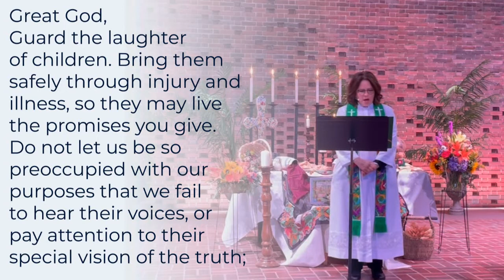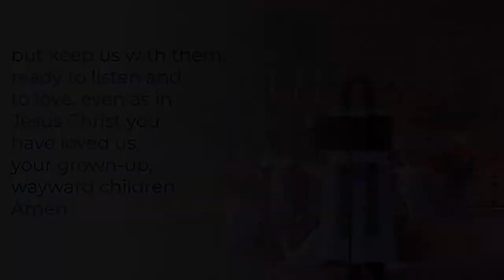SAUCC Oct 17, 2021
CCLI  2650971